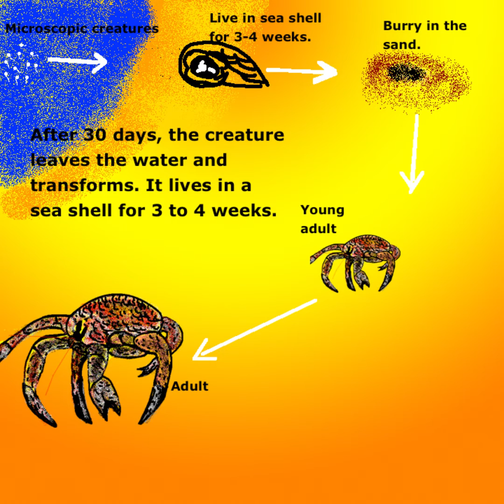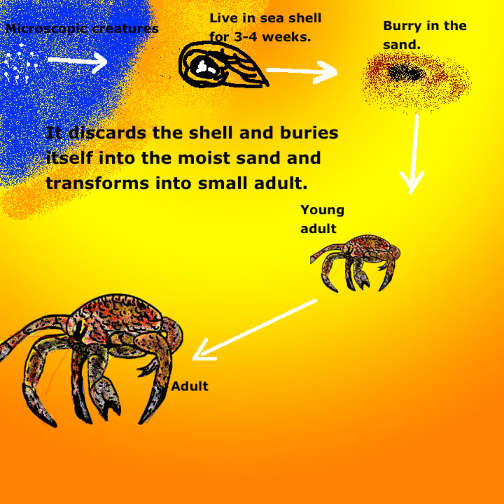Coconut crab and its life cycle - Kidz Learn Applications™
This video shows the life cycle of a coconut crab, its diet and habitat with illustration.
This channel describes educational videos and content related to "Kidz Learn Applications".